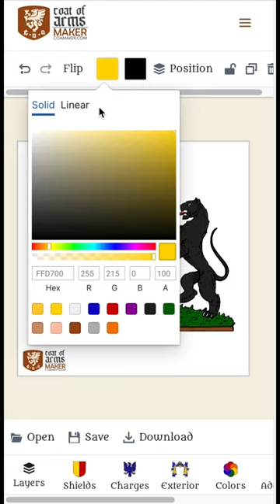Jungle Kingdom Coat of Arms - Created with CoaMaker